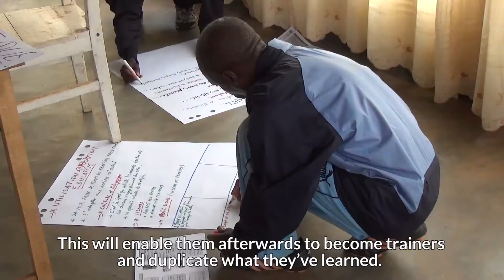2nd Capacity Building Seminar / 2ème Séminaire de renforcement des capacités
Peace and Sport empowers the staff of the Youth Centers in the Great Lakes region